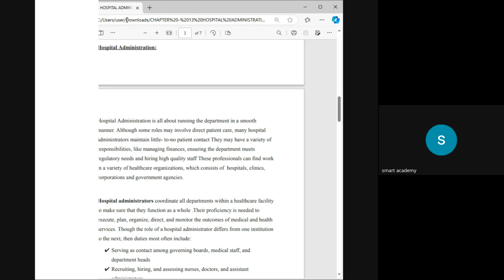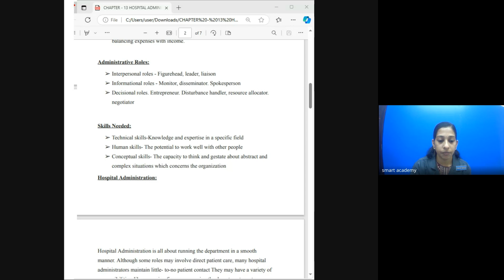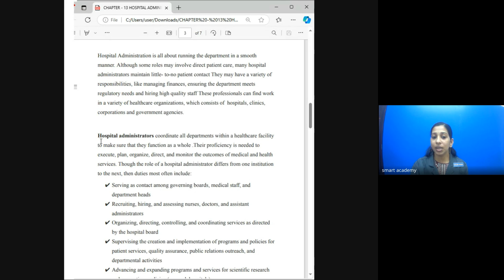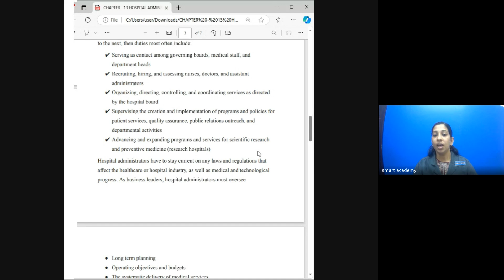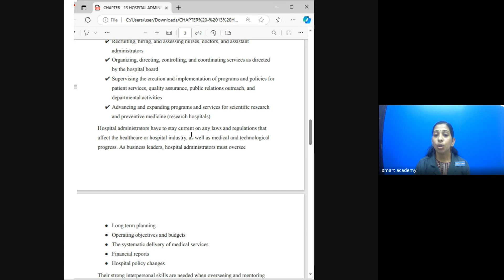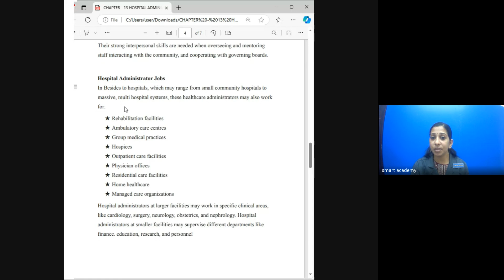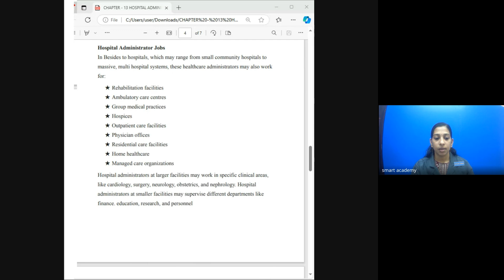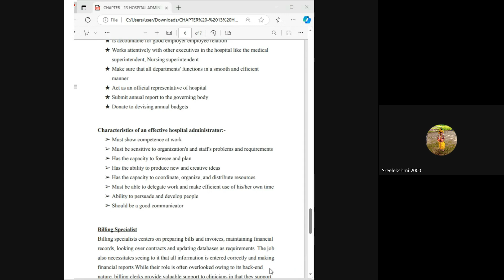HA 7A BATCH P B ATHIRA TEACHER LIVE CLASS RECORD 2024 11 07